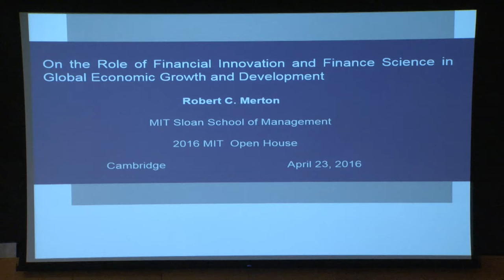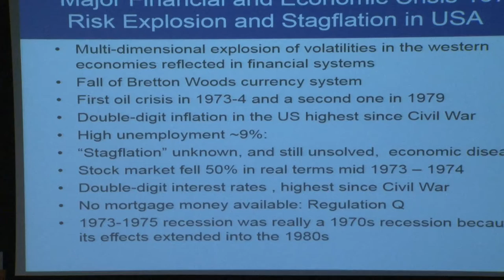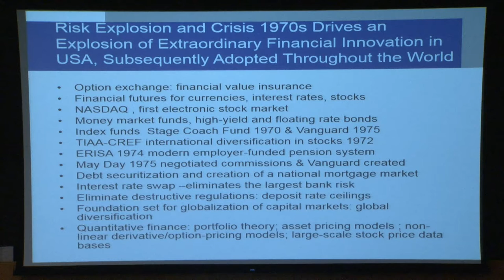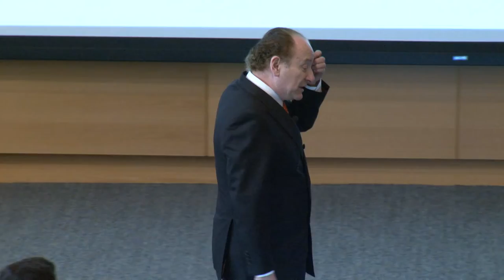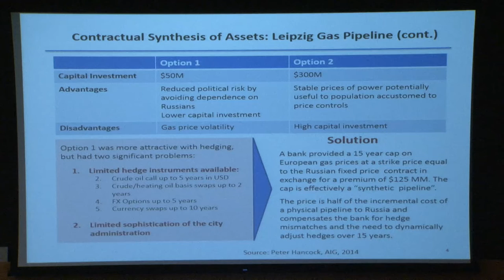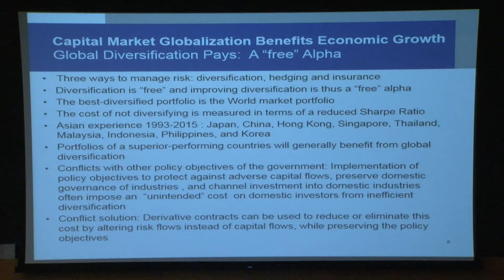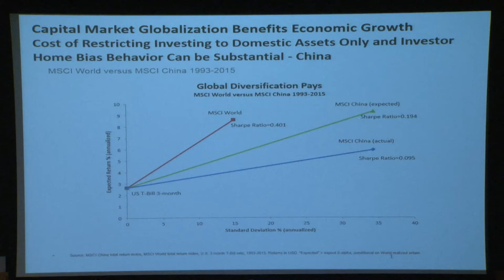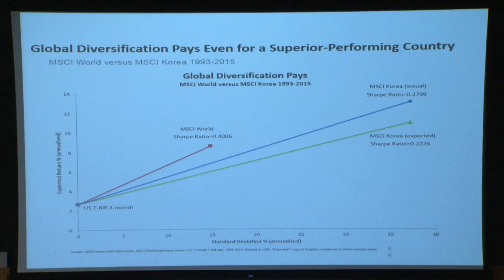On the Role of Financial Innovation and Finance Science in Global Economic Growth and Development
Robert C. Merton
School of Management Distinguished Professor of Finance, MIT Sloan School of Management
University Professor Emeritus, Harvard University